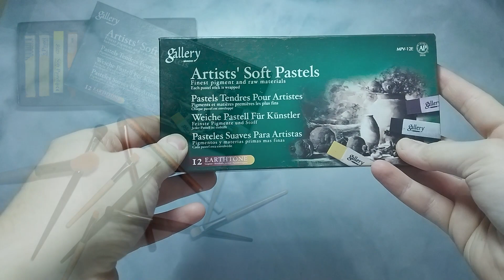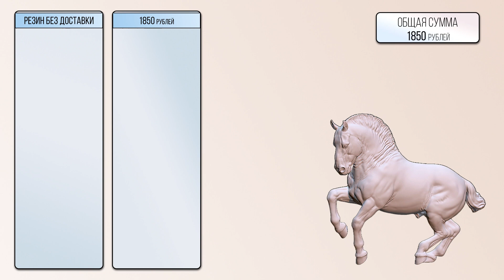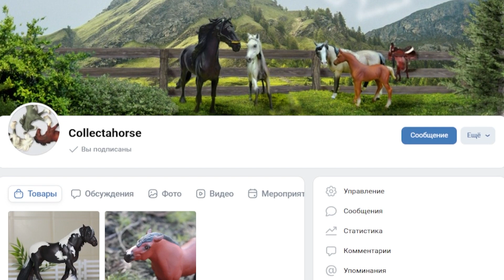Покрас печатного резина (арденский жеребец)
Здравствуйте, дорогие зрители! Сегодня мы хотим рассказать вам об основных моментах и нюансах при покраске печатного арденского жеребца, а также показать материалы для перекрасов и посчитать конечную стоимость выполнения данной работы.
✅Полезные ссылки:
В нашей группе вы всегда можете сделать заказ на кастом или покрас, предложить идею для новой работы или дать объективную критику. Ждём вас :)
🎵Музыка из видео:
🎧Конец видео:
🕒Эпизоды:
00:00 Приветствие
00:21 Часть 1. Модель
00:44 Часть 2. Преппинг
01:38 Часть 3. Грунтовка
02:43 Часть 4. Нанесение пастельной основы
03:57 Часть 5. Прорисовка гривы и хвоста
04:20 Часть 6. Прорисовка копыт
04:37 Часть 7. Прорисовка глаз
05:38 Часть 8. Стоимость работы
06:43 Результат работы